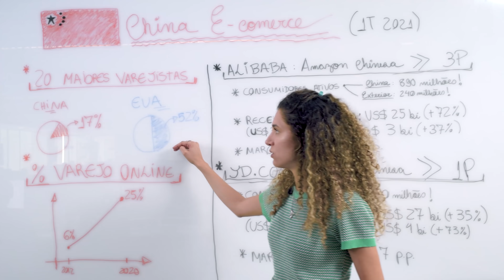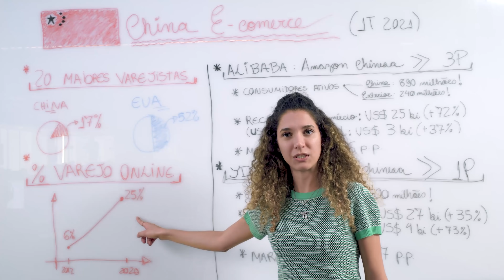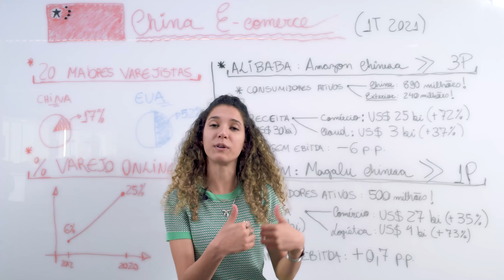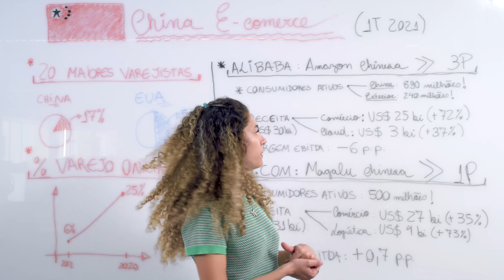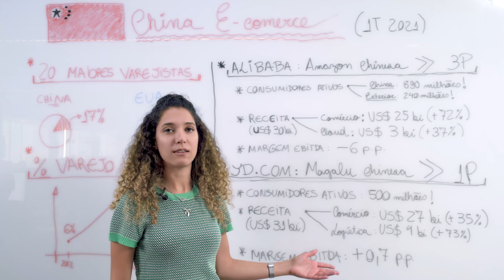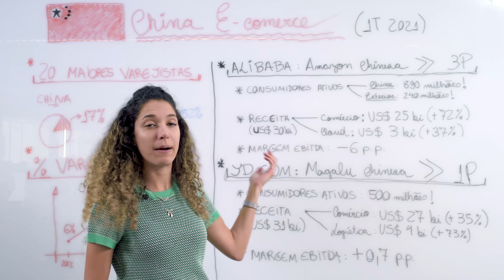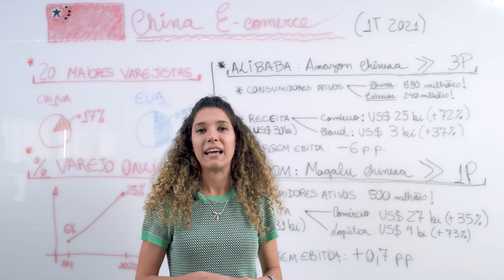Ganhando dinheiro na China? Conheça a Alibaba (BABA34) e JD (JDCO34)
Você conhece a Alibaba e a JD.com? As duas gigantes do mercado chinês estão posicionadas em um setor muito atrativo: o e-commerce. Mas será que este mercado tem potencial para crescer ainda mais? Confira no vídeo de hoje!

Primeiro, é preciso olhar a concentração de mercado na China. As 20 maiores varejistas do país representam apenas 17% do mercado, o que significa que existe muito potencial neste segmento. Para se ter uma ideia, no mercado Estadunidense, as 20 maiores varejistas já representam 52%.

Outro ponto importante, é a penetração do varejo online. Em 2012, apenas 6% de todo o varejo era realizado por e-commerce, hoje, esse número é de 25%.

Hora de falar sobre as estrelas deste vídeo, começando pela Alibaba. A empresa já conta com diversas marcas, sendo considerada a “Amazon chinesa”. Conhece a Aliexpress? Pertence a Alibaba. A companhia tem 890 milhões de clientes ativos na China e 240 milhões no exterior. A receita do trimestre da companhia foi de US$30 bilhões, sendo US$25 somente da parte de comércio.

Os resultados parecem muito bons, porém o mercado não recebeu tão bem assim. A margem Ebitda a.a da empresa ficou em -6 p.p. Essa queda ocorreu por dois motivos principais: a multa antimonopólio do Governo da China e os altos investimentos em marketing que a empresa vem realizando.

Já sobre a JD.com, o número de consumidores ativos é relativamente menor, sendo 500 milhões de consumidores ativos. A receita ficou similar ao da Alibaba, chegando a US$31 bilhões no primeiro trimestre. A margem Ebtida da JD.com foi muito melhor recebida pelo mercado, atingindo +0,7 p.p.

Por fim, os dois papéis caíram bastante este ano, o que pode gerar medo nos investidores. Mas é inegável que são duas gigantes, em um mercado promissor e cheio de oportunidades.